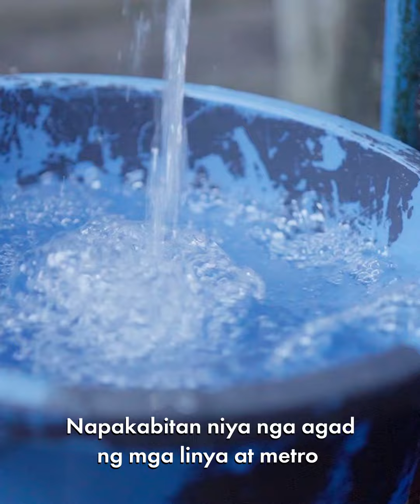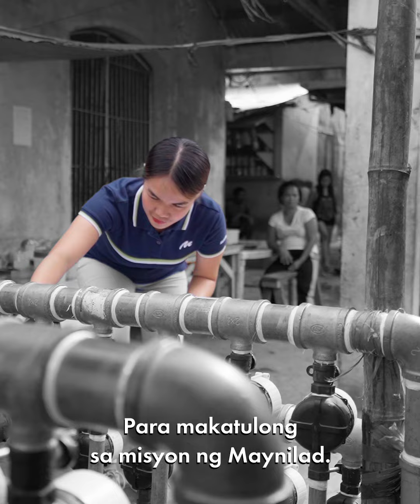Ginhawang Hatid ng Maynilad Zone Specialists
Ano nga ba ang kahalagahan ng isang mentor sa trabaho? Para sa Maynilad Zone Specialists, mahalaga ang pag gabay ni Sir Eugene para sa kanilang landas patungo sa tagumpay. Tunghayan kung paano binibigyang inspirasyon at determinasyon ni sir Eugene ang ating mga bagong Maynilad Zone Specialists.